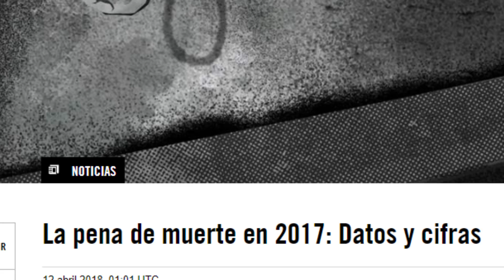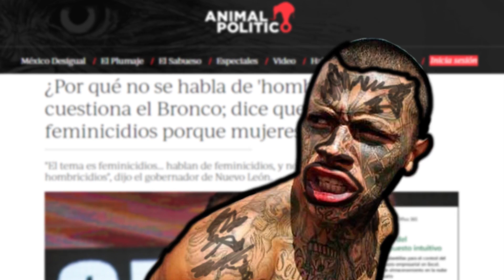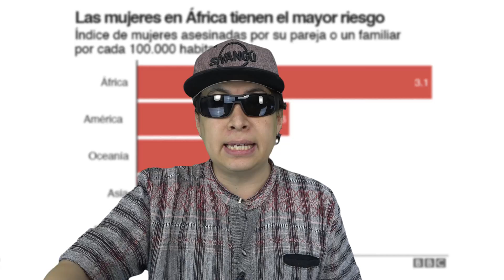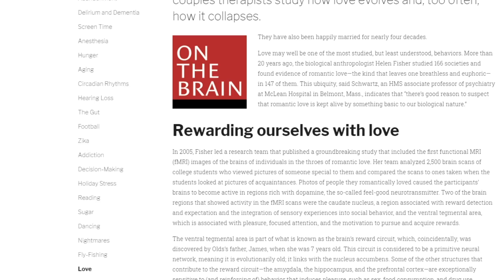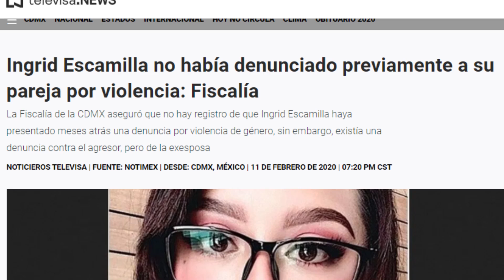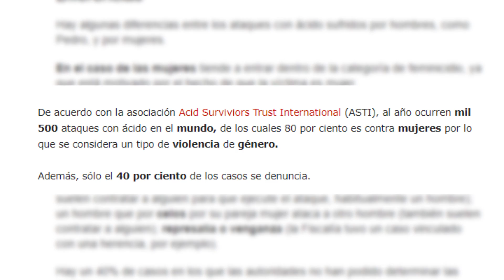Ellas también tienen la culpa